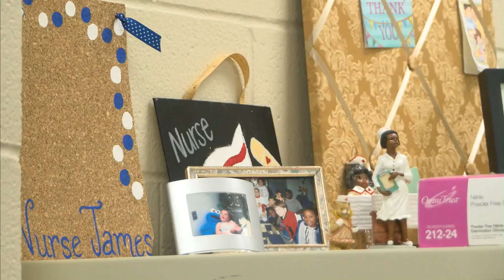SCHOOL NURSES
As COVID-19 challenges schools' reopening plans,  another question remains: are schools equipped with enough school nurses?